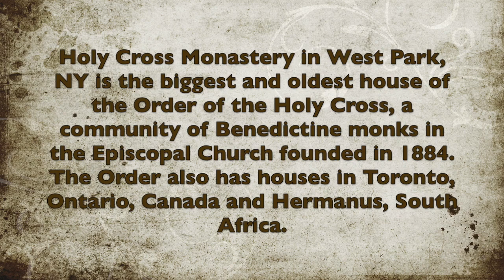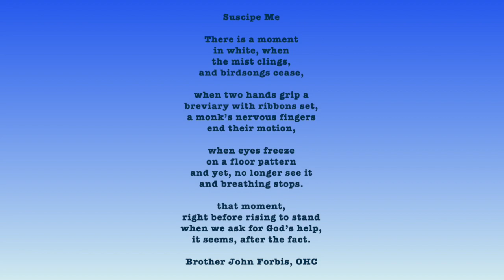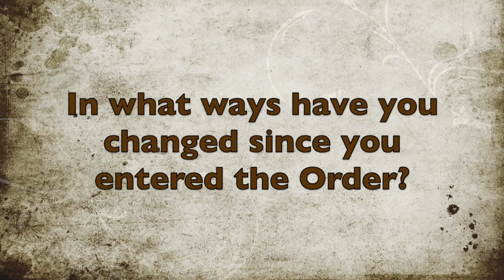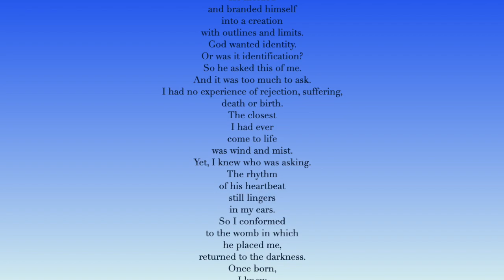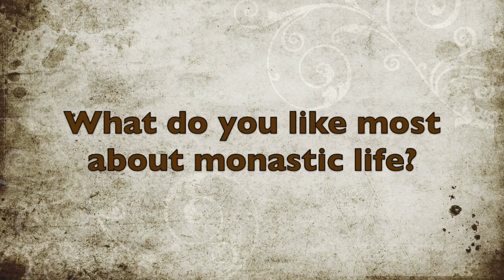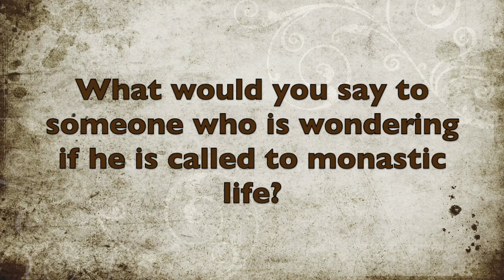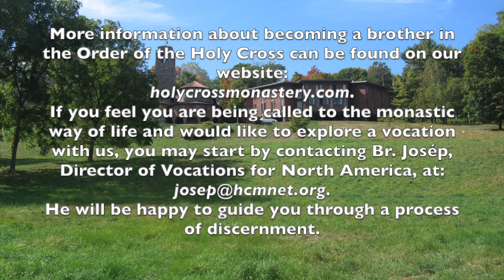MONASTIC VOCATION PROFILE: BR. JOHN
In this video Br. John Forbis talks about his life as a Brother in the Order of the Holy Cross. He describes his experiences living in the monastery in South Africa and his return to Holy Cross Monastery in West Park, New York. If you are curious about monastic life or are wondering if you are being called to monastic life, we hope this video will be helpful to you.